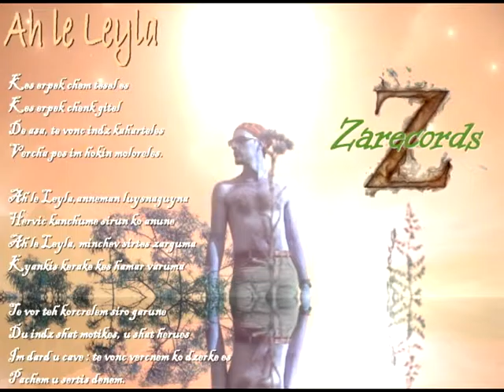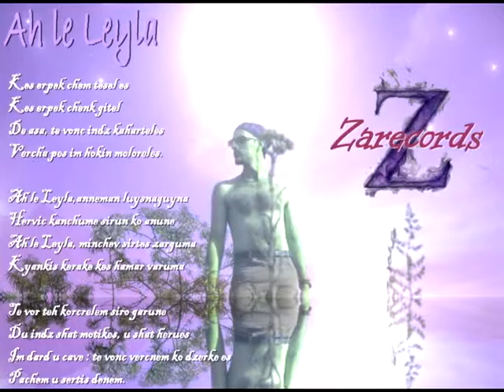Alan Zar - Ah le Leyla (2014)